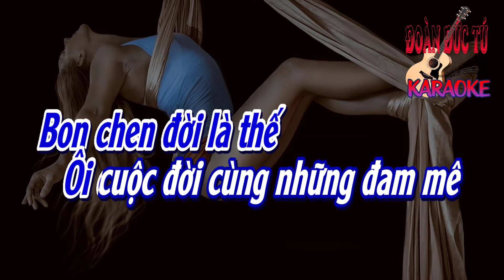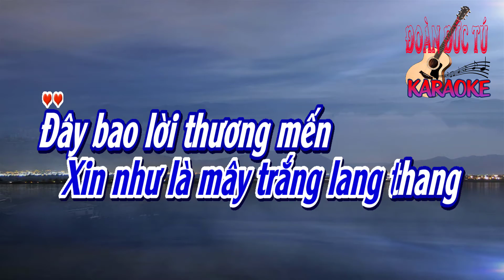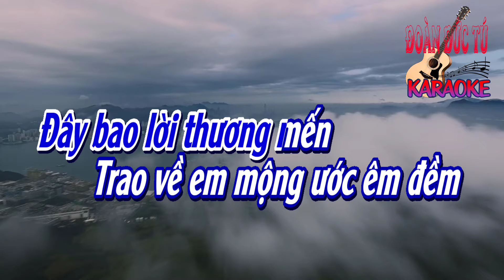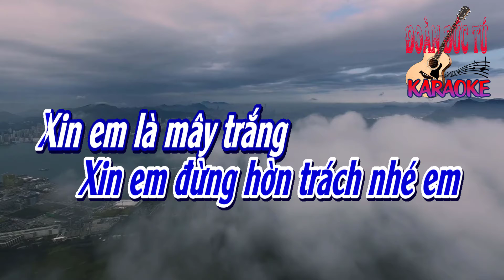karaoke Xin Như Làn Mây Trắng_ Sáng tác Nguyễn Ánh 9_ Giọng Nam_ Hòa âm Đoàn Đức Tú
Xin Như Làn Mây Trắng. Sáng tác Nguyễn Ánh 9., hòa âm & dựng karaoke Đoàn Đức Tú. Bài hát hòa âm giọng Nam.

Xin như làn mây trắng
Trên trời xanh đùa gió thơm lành
Ta đi tìm quên lãng
Xa cuộc đời đầy những dối gian
Quên đi tình nhân thế
Bao niềm đau cùng những ê chề
Bon chen đời là thế
Ôi cuộc đời cùng những đam mê
Làm mây bay khắp chốn
Đem tình yêu tưới mát tâm hồn
Trời xanh là lá sống
Ta đi vào trong cõi mênh mông
Cùng trăng thanh gió mát
Đêm tình yêu lấp lánh sao Mai
Đời ta là khúc hát
Xin như là mây trắng lang thang
Đây bao lời thương mến
Trao về em mộng ước êm đềm
Khi ân tình không đến
Xin em đừng hờn trách nhé em
Xin em là mây trắng
Trôi nhẹ theo làn gió thơm lành
Rong chơi đời phiêu lãng
Ta vui cùng với gió lang thang